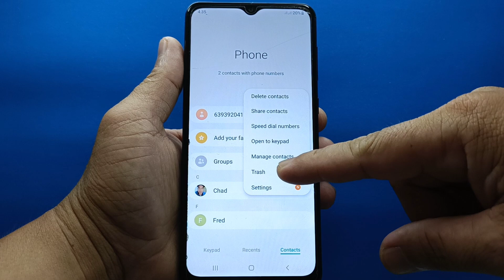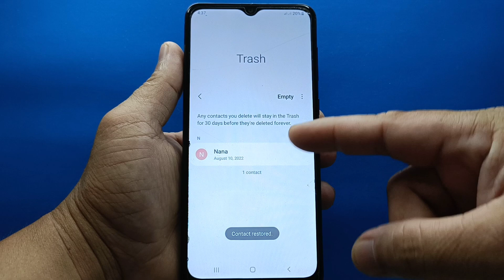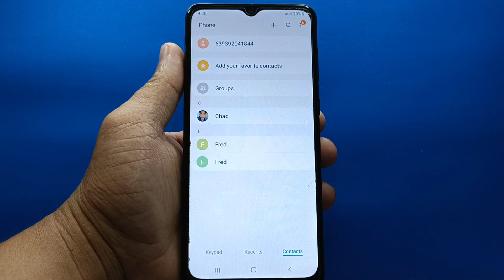How to restore deleted contacts on Samsung Galaxy A02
Do you want to restore deleted contacts on Samsung Galaxy A02 mobile phone.

Thanks...